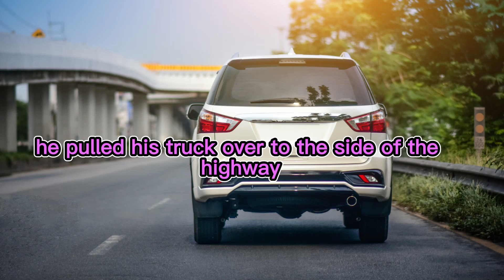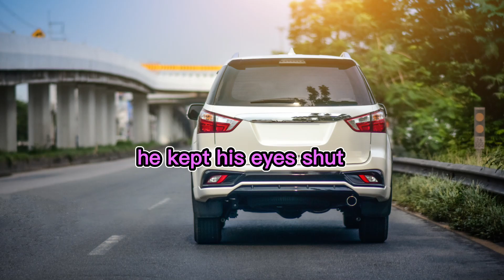🤣 Dirty Jokes: The Man Had Problems To Last Long 😨 | Jokes For Seniors